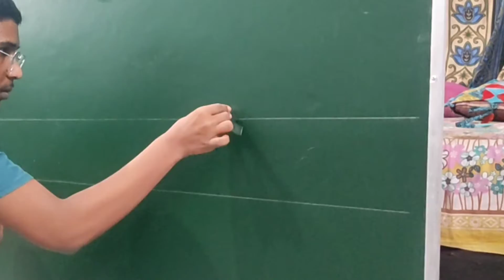𝐰𝐫𝐢𝐭𝐢𝐧𝐠 𝐤𝐚𝐢𝐬𝐞 𝐬𝐞𝐞𝐤𝐡𝐞𝐧 𝐮𝐫𝐝𝐮 𝐚𝐧𝐝 𝐚𝐫𝐛𝐢𝐜